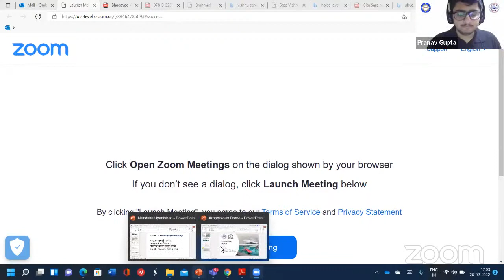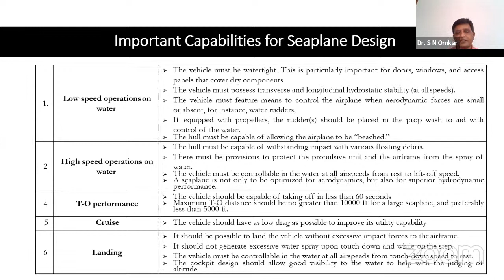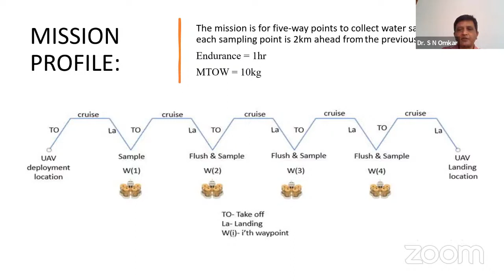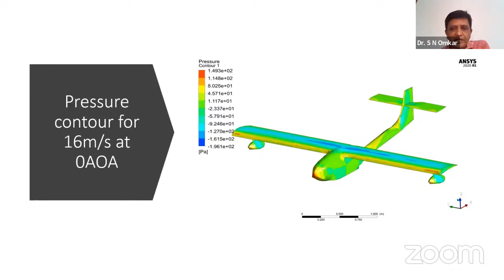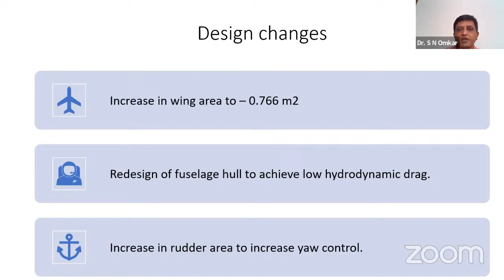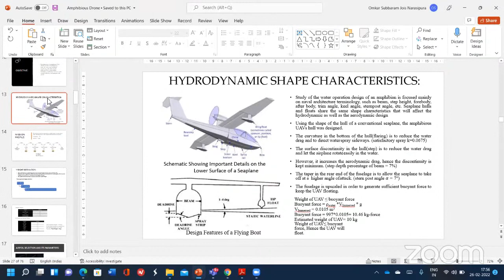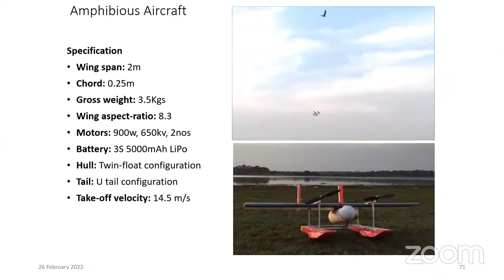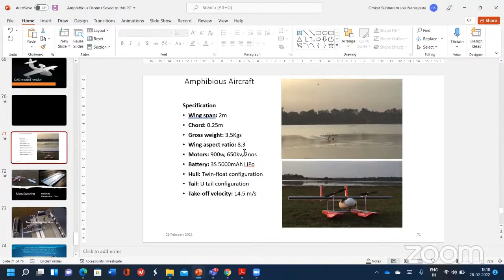NACDeC-V Webinar IV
Conceptual Design and Sizing of an Amphibian Aircraft by Dr. S.N Omkar of IISc Bangalore